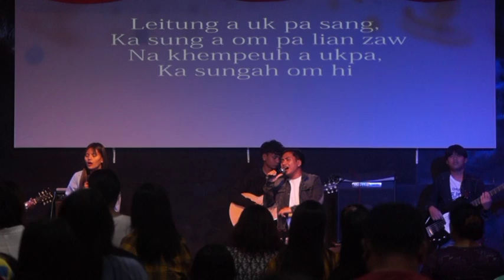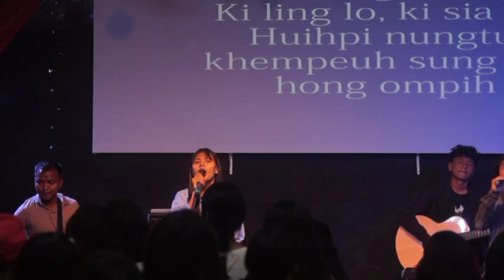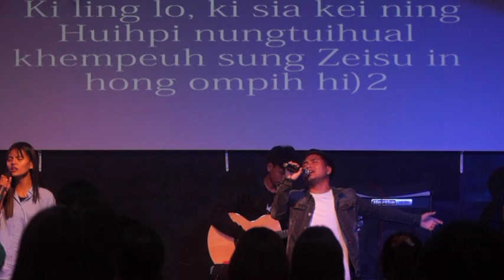Word of God. Rev Dai Khen Mang (CA Service) Dec 9 2023